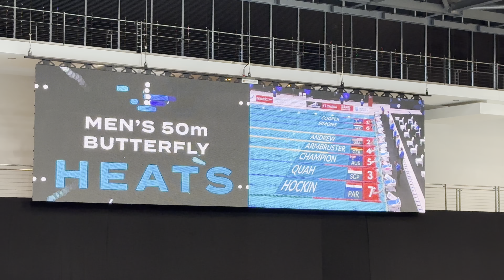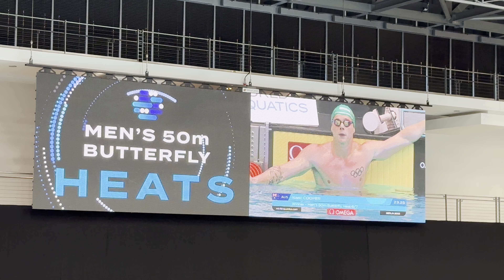Michael Andrew, Isaac Cooper | 50 fly (heats) | World Cup Berlin 2023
World Aquatics Swimming World Cup Berlin October 2023

50m butterfly men heats

COOPER Isaac
SIMONS Kenzo
MIZUNUMA Naoki
ANDREW Michael
ARMBRUSTER Luca
CHAMPION Shaun
QUAH Zheng Wen
HOCKIN Benjamin